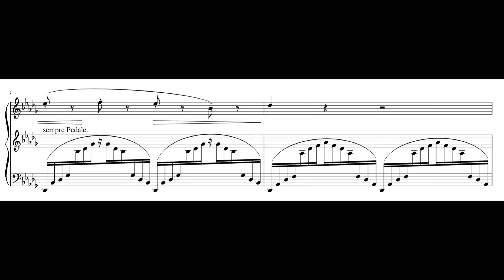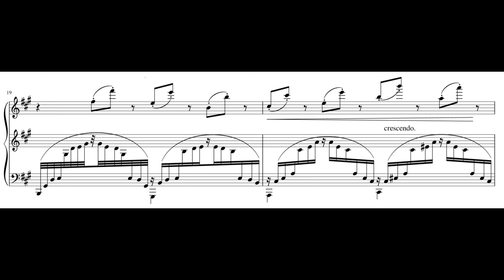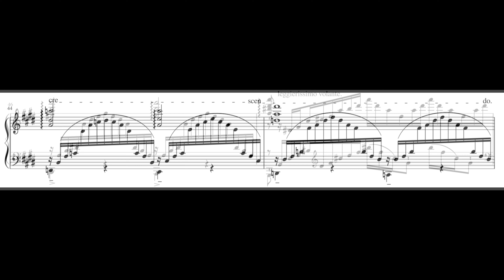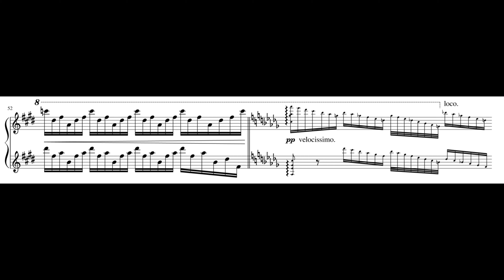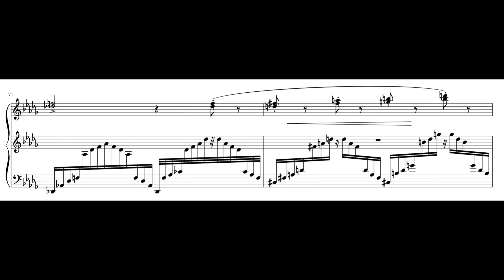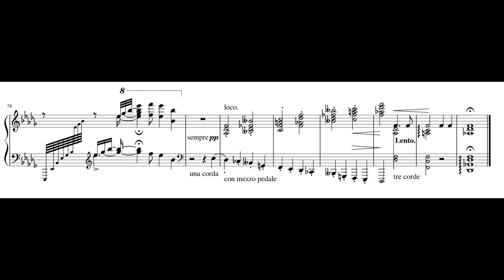Liszt - Un Sospiro 鋼琴版